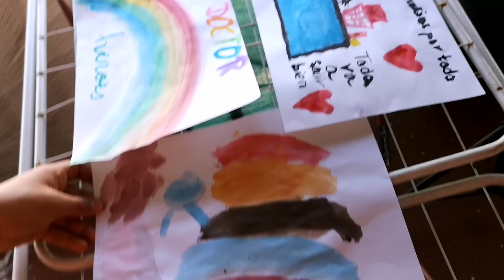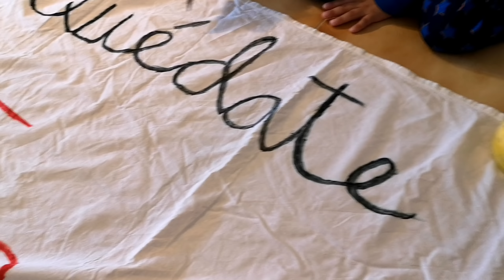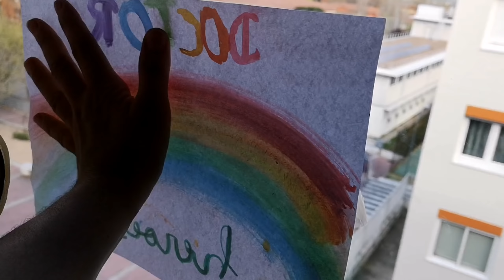No entiende esto😢/ receta fácil y rica👌/ aprendiendo a no salir...